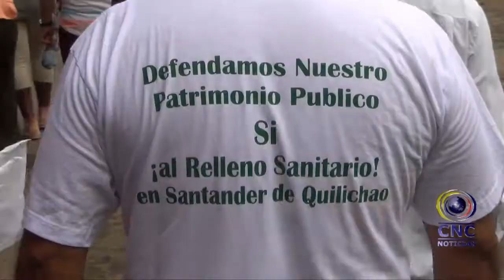ASPIRANTES A LA ALCALDÍA OPINAN SOBRE PROBLEMÁTICAS QUILICHAGUEÑAS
QUE PIENSAN LOS ASPIRANTES A LA ALCALDÍA SOBRE LAS PROBLEMÁTICAS QUE AQUEJAN A SANTANDER DE QUILICHAO

Cnc noticias da a conocer cual es el pensamiento de los aspirantes a la alcaldía de Santander de Quilichao sobre la problemática de la Compañía Energética de Occidente y las celdas de contingencia de Quita Pereza ...